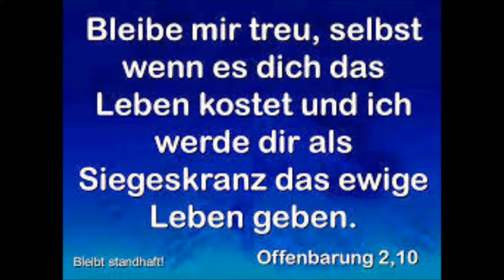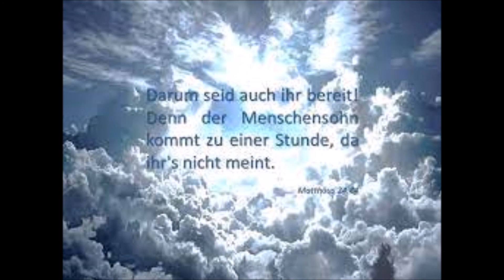AUSHARREN BIS ZUR WIEDERKUFT CHRISTI...B.D.- Nr: 4058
Völlig andere Lebensverhältnisse werden auch eine völlig andere Lebensführung bedingen, und es werden die Menschen sich vor Aufgaben gestellt sehen, die ihnen undurchführbar scheinen und die doch gelöst werden müssen, weil sie eine Lebensnotwendigkeit sind. Und nun werden sich die Meinen bewähren müssen, d.h., sie werden die Kraft des Glaubens erproben und vollvertrauend Meine Hilfe erwarten müssen, und es wird ihnen geholfen werden. Dies ist die Zeit, da die Menschen, die im tiefen Glauben stehen, den Ungläubigen ein Zeugnis geben werden, was der gläubige Mensch vermag, so er auf die Hilfe Gottes vertraut, so er sich Mir im tiefen Glauben überlässt und die größte Not Mir im Gebet vorträgt. Ihnen wird geholfen werden, und das Leben wird für sie erträglich sein, wenn auch sehr schwer. Doch ihnen gab Ich auch die Verheißung, die Ich auch nun in Erinnerung bringe: dass Ich die Tage verkürzen werde um der Meinen willen. Und so rückt die Stunde immer näher heran, da Ich kommen werde in den Wolken, und es wird diese Meine Wiederkunft eine wahre Erlösung bedeuten für die Meinen, die in schwerster Bedrängnis sich befinden und Meine offensichtliche Hilfe benötigen. Solange sie noch auf Erden leben, sind sie auch den Leiden ausgesetzt, d.h., sie sind noch nicht völlig unempfindlich gegen Belästigungen und Bedrohungen von Seiten der Welt. Doch die Stärke ihres Glaubens lässt sie alles Leid leichter ertragen, wenngleich es sie mitunter sehr stark berührt. Und so werden die Menschen sich in zwei Lager teilen, solche, die nicht glauben und daher wenig Verbindung haben mit der geistigen Welt, und solche, denen die Verbindung mit Mir alles ist und die nichts beginnen, ohne Meinen Segen erbeten zu haben, und die daher auch offensichtlich Meine Führung erkennen werden, weil sie durch ihre Liebe zu Mir auch Meine Nähe in sich verspüren und Meine Nähe stets Kraft bedeutet und also ein leichteres Überwinden dessen, was ohne die Kraft aus Mir viel schwerer auf den Menschen lastet. Und nun werden sich auch die Meinen erkennen an ihrer Glaubensstärke und sich zusammenschließen und gegenseitig sich vertrösten auf das Kommen des Herrn. Sie werden Mich erwarten voller Hoffnung und herbeisehnen in ihrer Liebe, und sie werden es fest glauben, dass Ich komme, und ihren Glauben enttäusche Ich nicht, Ich helfe ihnen, wo Hilfe erforderlich ist, und Ich komme, sie zu holen, so die Not unerträglich wird, auf dass sie nicht abfallen von Mir, auf dass sie standhaft bleiben bis zum Ende und sie eingehen können in das Paradies auf der neuen Erde, weil sie Mir treu blieben auch in der größten Not .Amen